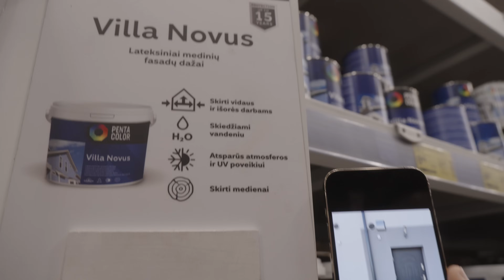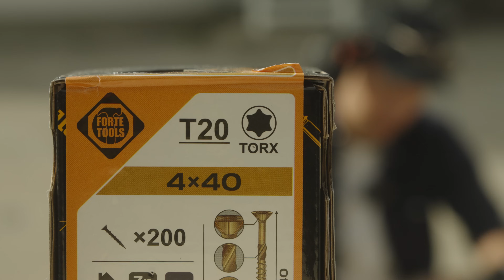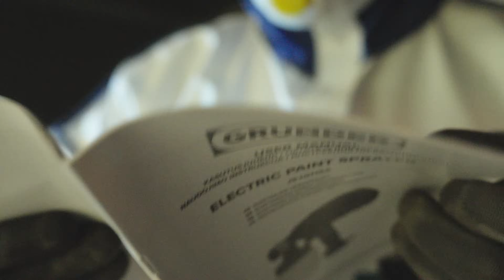#8 Epizodas. Slepiam šilumos siurblį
Šilumos siurblys - naudingas namo elementas, bet fasado jis tikrai nepuošia. 🏠❄️
Žiūrėk, kaip Linas išsprendė šią problemą - viskas taip paprasta, kad ir tau lengvai pavyks! 😃👍 Reikalingų medžiagų ir įrankių Linas rado Senukuose. 🛠️
Šį kartą svarbiausi herojai - GRUNDER akumuliatoriniai įrankiai, visų pirma - dažų purkštuvas, kurį Linas išbandė pirmą kartą. 🎨🔧